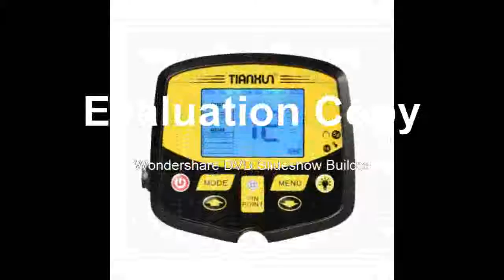BEst Ground Metal Detector de metal Search Pinpointer Gold Detector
Product On Aliexpress

Brand Name:TIANXUNPower Type:Battery-PoweredDIY Supplies:ElectricalWith LCD Screen Or Not:YesModel Number:TX-950Frequncy :6.79 KHZIndication Modes:LCD & Sound Indicator